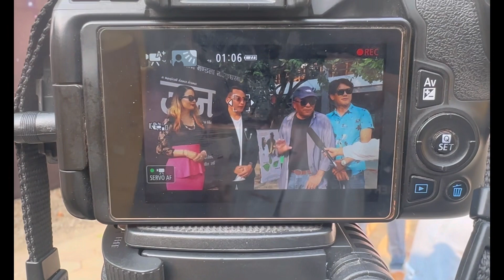charity show baneshwar flim name peepal sakshi/ anjan tamang /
Naya baneshwar charity show